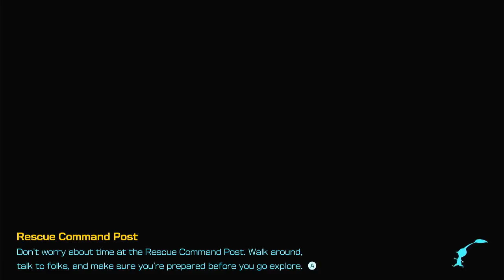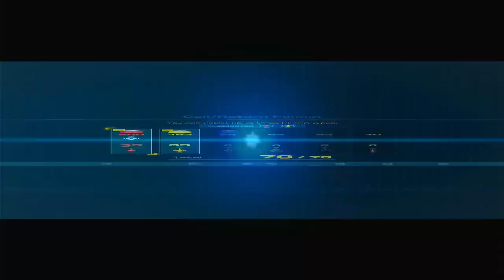Episode 22 Giant Leap - Pikmin 4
Getting through another dungeon.
The boss isn't that bad, but I need the blue pikmin.